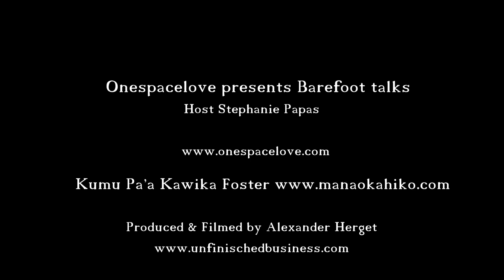Kuma Pa'a Kawika Foster Part 3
Steph Papas talks to Kuma Pa’a Kawika Foster in a 4 part chat on Barefoot Talks. Kumu Pa’a Kawika Foster is a Traditional Cultural Practitioner of his Hawaiian Ancestry. He was accepted as a student of Kumu Paʻa Lawrence Aki in 2007. Since his acceptance Kawika learned the Cultural Practices of his Hawaiian Heritage. Steph delves deep into how Kawika found his path after leaving his birth parents, and was adopted at a young age and how he revisited his culture & home, as how he was guided to find his life purpose.